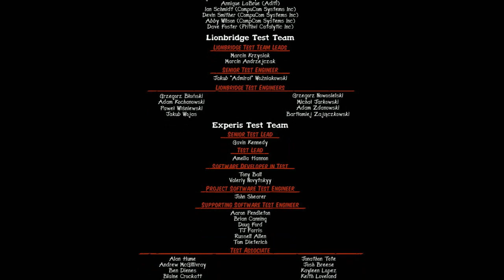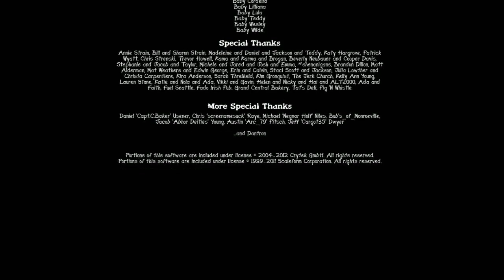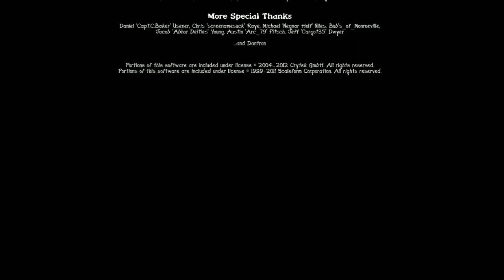Full Play - State of Decay Part 9: The Finale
About this episode:
After a long and perilous adventure, everything has led to this. Michael sets his sights on the last mission as Marcus takes center stage for his final performance.

Good luck, Gormster. We're rooting for you.